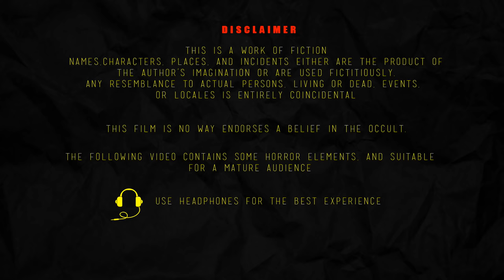ದೆವ್ವದ ದಾರಿ | DEVVADA DARI SEASON 2 EP3 | kannada Horror Story | ChewingGum TV kannada